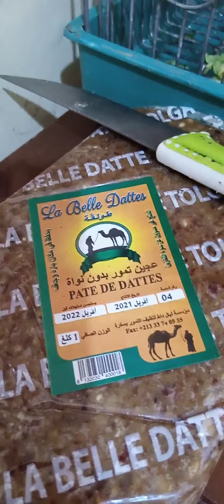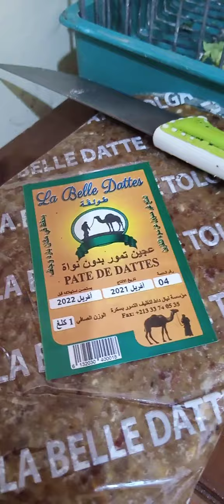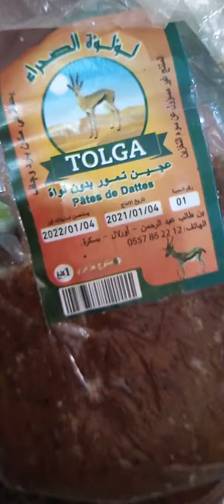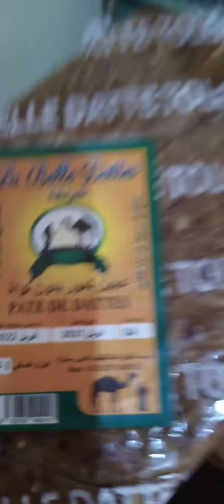تغريد بلبل وطواط